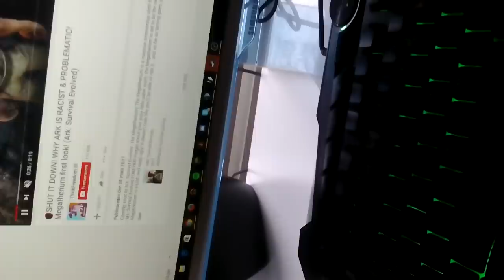🚫 DO. NOT. INSTALL. UPDATE 256! EQUUS - EVERYTHING YOU NEED TO KNOW! (Ark: Survival Evolved)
New to Ark: Survival Evolved 256 - the Equus! People have been hooting and hollering at WildCard for a horse, for some time now. Today we finally got it, the much anticipated Equus! An ancient horse/zebra looking thing that will change the way you play Ark: Survival Evolved forever! Is it good? You betcha! The Equus is fantastic! Hands down my new favorite dino in the game now! Be sure to install patch 256 and check it out! Or don't... you may not want to install the new patch, because there is so much content, you won't be leaving the house for some time!

More about update 256:

Current Version: v256.1
* Fixed a common server crash associated with harvesting. Servers should urgently upgrade to this version to avoid crashes!
* Fixed not being able to craft Tributes, and not being able to "Transfer All" from Supply Crates.
v256.0
* New Mechanic: Aquatic & Amphibious Creature Breeding
* New Dino: Equus!
* New Dino: Leedsichthys!
* New Dino: Ichthyornis!
* New Dino: Iguanodon!
* New Structures & Mechanic: Tek Underwater Bases
* New Structure: TEK Teleporter
* New Structure: TEK Mosa Saddle
* New Structure: Tek Power Generator
* Total Inventory Menu redesign (other UI's coming soon!)
* Flyer Nerf (to allow server to recover Stamina when standing on a Flyer, run with ?AllowFlyingStaminaRecovery=true)
* Reduced Vault Size
* Limited one C4 attached per dino, unless you run with this console command: ?AllowMultipleAttachedC4=true
* Sheep now have a "Slaughter" option when you have a club, sword, hatchet etc equipped, also works on PvE
* 1 New Hairstyle and 1 New Facial hairstyle (male and female variants)
* 20+ new Explorer Notes

More about the Equus:

Wild

Equus magnus appears to be an ancestor of the modern horse. Based on its stripes, it may be the African Variant of Equus giganteus, which appeared in North America during the Ice Age, but that is pure conjecture. Its behavior in the wild is similar to that of other wild members of the Equus genus - it sustains itself by grazing, while keeping safe from predators by living in herds and outrunning its attackers via superior speed and stamina.

Domesticated

Horse and man have long been partners in survival, and this remains true on the Island. In Equus, survivors will find a trusty steed or pack animal that can carry them swiftly across the land.
In fact, Equus’ reliability has led some survivors to construct special saddles for them. I even encountered a man who added extra saddle-pouches that doubled as mobile crafting stations for chemical supplies, foodstuffs, and other items. Although not as robust as what you might find within a village, this utility helped him live a nomadic, solitary lifestyle.

Some survivors employ Equus to herd other creatures with extra-long whips, or wrangle using a specialized lasso! These tools are sometimes effective for self-defense as well, as Equus is limited in battle on its own… at least compared to aggressive prehistoric carnivores.

NITRADO is the official server host of THE SHAFT! Great control panel, service, and performance. Did you know Nitrado actually hosts all the official Ark: Survival Evolved servers too?

What recording software do we use? PlayClaw is the best recording software we can find. It does everything we need it to do including record, buffer record, and livestream!

Consider throwing a few dollars at us so we can continue to bring you great content!